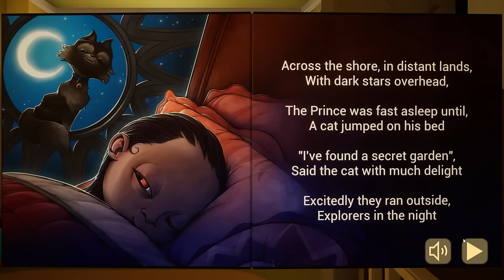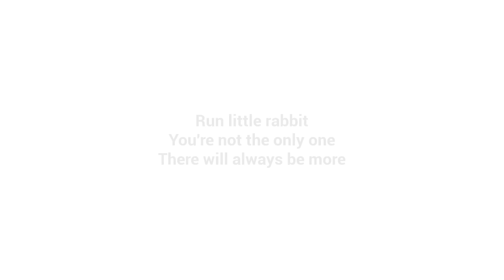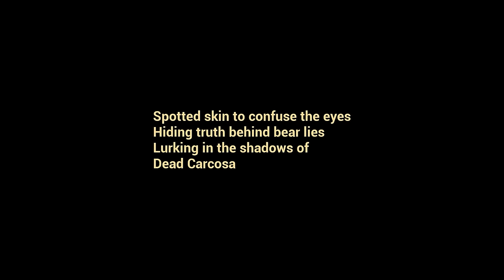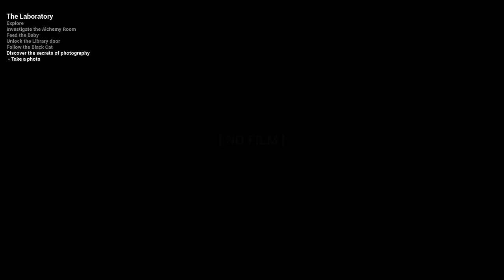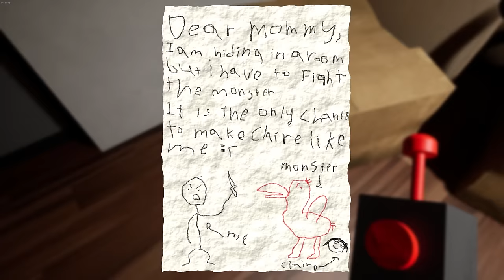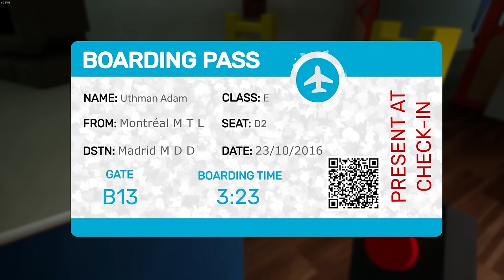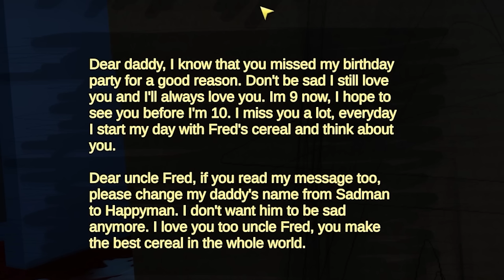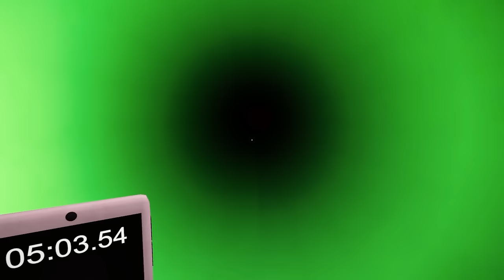TIME TO COOK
It's the Baby In Yellow. And my mission is simple: to try to cook the baby in the oven. I will put the baby into the oven. I will close the oven door. I will turn up the heat to full power. And then we wait...